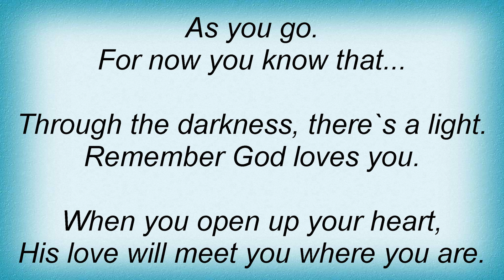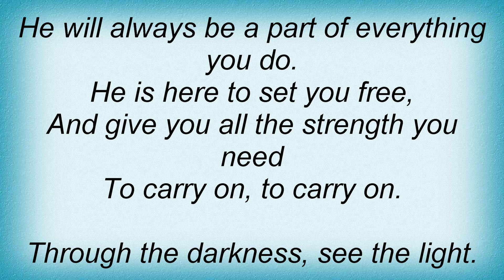Jaci Velasquez - God Loves You Lyrics